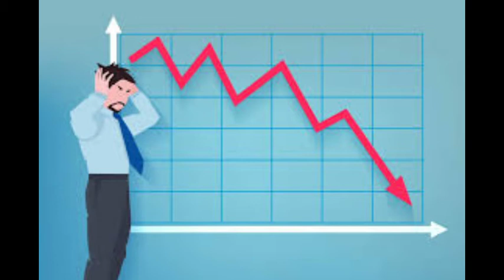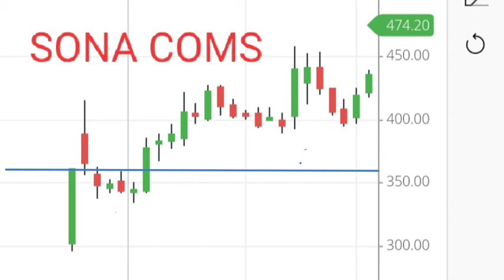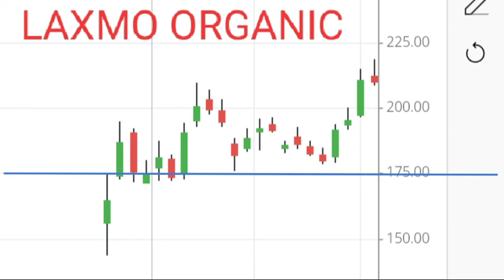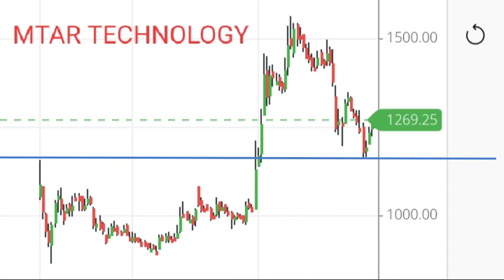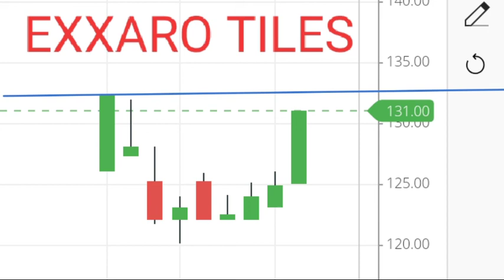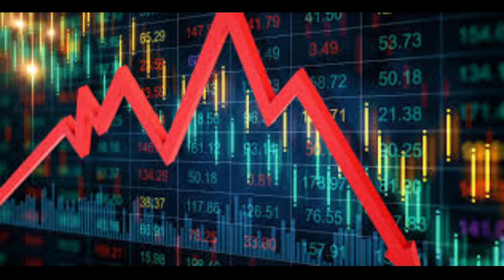IPO नही मिला यह Strategy लगाओ 20% मिलेगा गारंटी ।। IPO Share Trading strategy । IPO analysis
Ipo Stock trading Ideas
IPO Share short term Trading
IPO share trading strategy
IPO Share best allotment Idea
IPO stock trading Tricks
IPO based short term Trading Tricks

Topic Covered :

ipo allotment tricks
2. ipo allotment price and range
3. IPO ALLOTMENT
4. Can i fill ipo from different brokers
5. how to increase chance of getting an ipo
6. can i fill ipo anytime
7. can i fill ipo anytime of the day
8. can i apply through asba and online
9. ipo allotment status check
10. ipo allotment increase chances
11. ipo allotment process and details
12. ipo allotment tips
13. ipo allotment mistakes
14. ipo allotment blunder
15. ipo allotment help
16. how to fill for an ipo
17. ipo allotment best price
18. ipo allotment price
19. IPO
20. IPO STRATEGY
21. ipo money making rules
22. ipo rules
23. ipo game
24. ipo strategy to make money
25. ipo strategy to use
26. sure shot ipo strategy
27. ipo best
28. best ipo to apply
29. ipo to apply
30. ipo to use